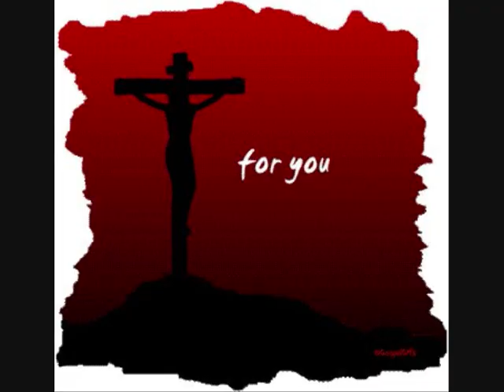aradhichidam kumpittaradhichidam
evergreen christansong